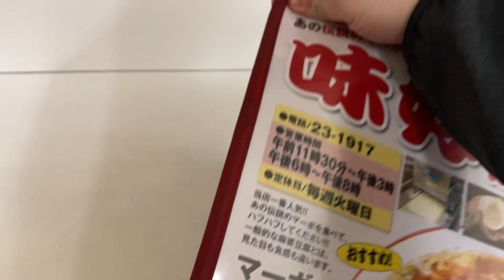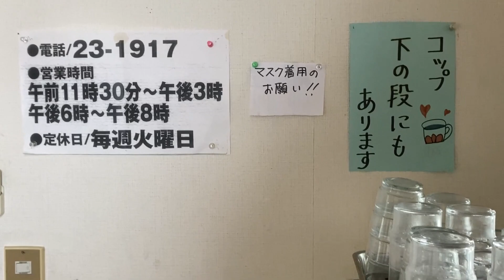麻婆ラーメン。山形県酒田市、遊佐町近辺に根付いている何気ない日常のラーメン【味好 駅東店】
山形県酒田市
味好駅東店

鶴岡市、酒田市周辺に何店舗か有るお店
味好（あじよし）

近隣の住民が何気ない日常で
ふらっと通う地域の生活に根付いたお店

酒田市や遊佐町周辺でよく食べられている
マーボラーメン（麻婆ラーメン）

お店毎に違う味好の麻婆豆腐
食べ比べも兼ねて

味好駅東店に初めて入ってみた